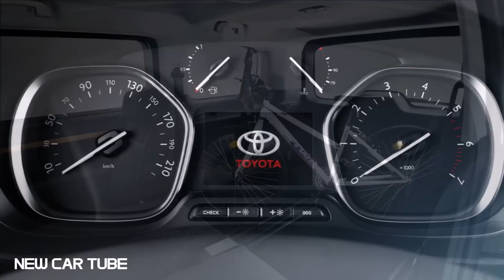2016 Toyota Proace Verso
Every Make & Model NewCarTube Has The Latest Cars In One Place. @newcartube